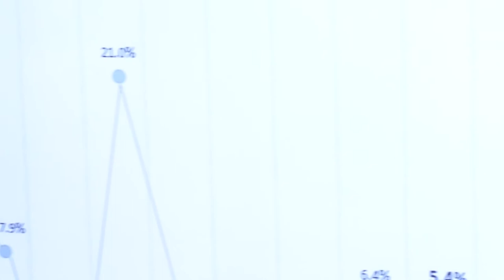Sat supera la recaudación en noviembre y reduce brecha fiscal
La Superintendencia de Administración Tributaria (SAT) presentó los resultados de la recaudación de noviembre 2017, la cual ascendió a Q4 mil 156.6 millones.

Según Juan Francisco Solórzano Foppa, Jefe del ente recaudador, la meta se superó en 0.8 por ciento, esto gracias al desempeño de los impuestos al comercio exterior, que por segunda ocasión sobrepasaron la meta programada al lograr una ejecución del 106.6 por ciento. Esto favoreció la reducción de la brecha fiscal en Q 30 millones.

En cuanto a lo acumulado a noviembre, el superintendente explicó que el montó de lo recaudado asciende a Q51 mil 969.6 millones, alcanzando una ejecución del 97.7 por ciento.